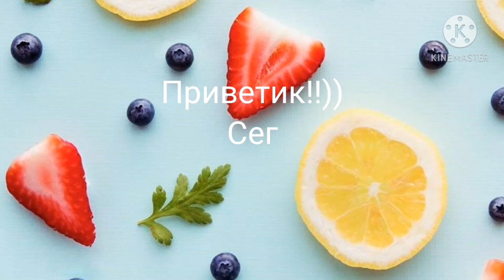качаю волка до 10 lvl`a и лису до 16 lvl`a • White fox•